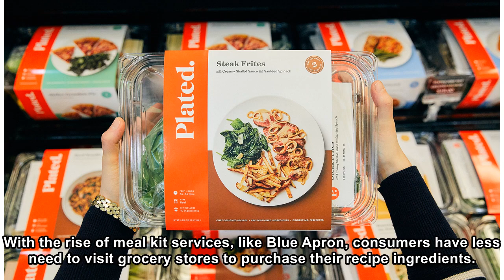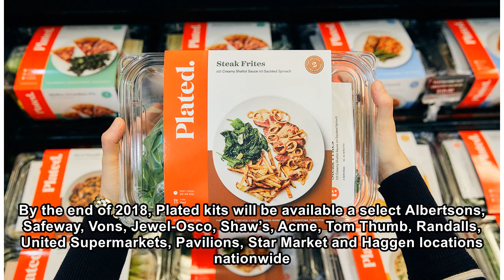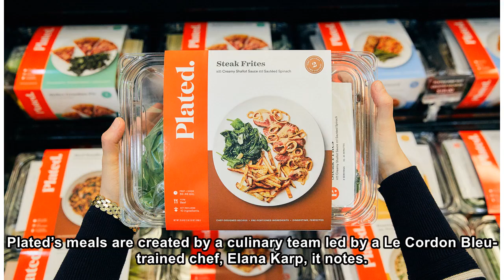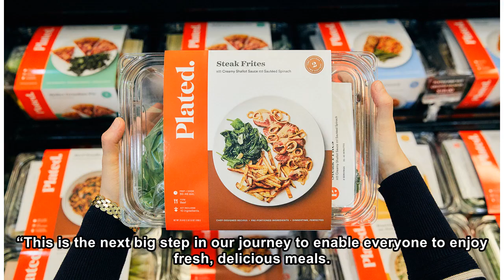Albertsons will offer Plated’s meal kits across hundreds of stores this year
Following its $200 million acquisition of meal kit startup Plated last fall, grocery chain Albertsons announced this week it would roll out Plated’s meal kits to hundreds of stores by the end of 2018.